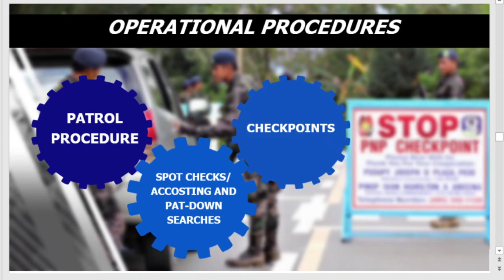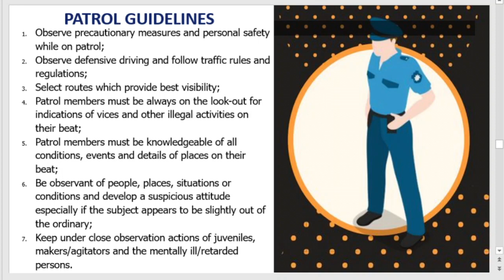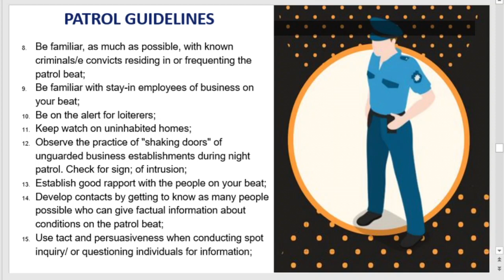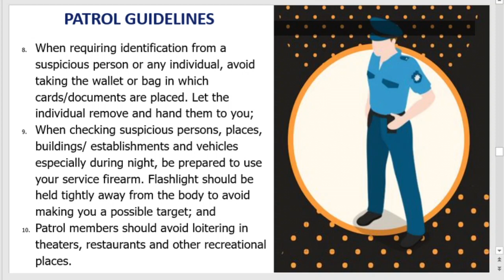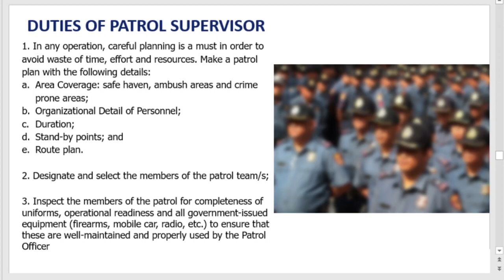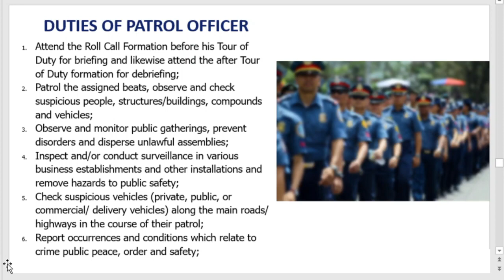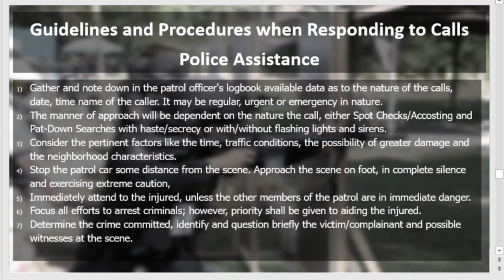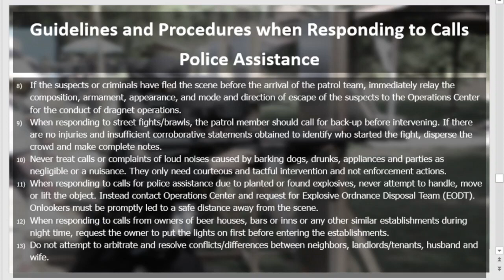LEA4: Patrol Procedure